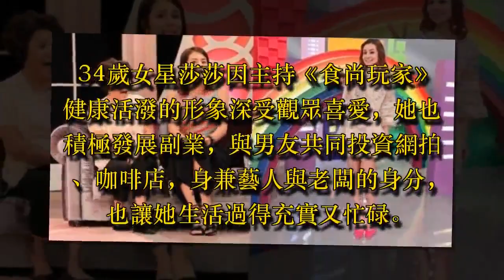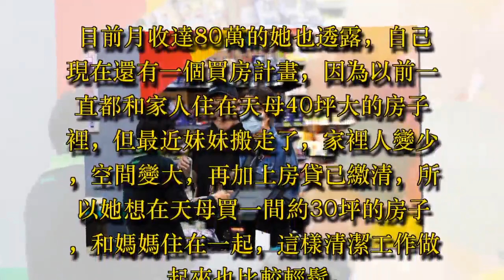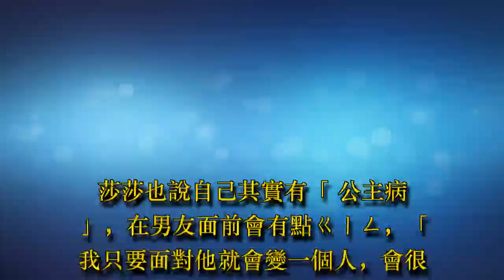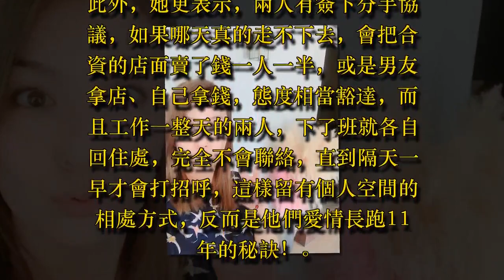莎莎月入80萬「想買天母豪宅」和媽媽同住 和「男友交往11年卻不婚」事前已立分手協議 - 藝人故事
34歲女星莎莎因主持《食尚玩家》健康活潑的形象深受觀眾喜愛，她也積極發展副業，與男友共同投資網拍、咖啡店，身兼藝人與老闆的身分，也讓她生活過得充實又忙碌。而和男友交往11年的她，卻坦言沒有結婚的打算！

據《蘋果日報》報導，莎莎近年來事業重心轉移到和男友合資的咖啡店，她透露店裡所有的甜點都是她親手做的，透過學做甜點，讓她的個性也從急驚風變得沉穩許多。

目前月收達80萬的她也透露，自己現在還有一個買房計畫，因為以前一直都和家人住在天母40坪大的房子裡，但最近妹妹搬走了，家裡人變少，空間變大，再加上房貸已繳清，所以她想在天母買一間約30坪的房子，和媽媽住在一起，這樣清潔工作做起來也比較輕鬆。

和男友交往11年感情穩定的莎莎，從年輕妹妹變到輕熟女，但仍然沒有想婚的衝動，坦言很喜歡現在的生活模式，她表示已認清兩人個性不適合結婚或住一起，但彼此仍非常相愛。莎莎也說自己其實有「公主病」，在男友面前會有點ㄍㄧㄥ，「我只要面對他就會變一個人，會很難搞」，因此很害怕之後住在一起，就會隨時爆發。

不僅如此，她透露結婚的事宜太過繁複，「我怕做